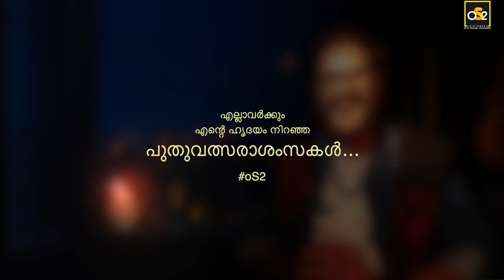Happy New Year - 2023